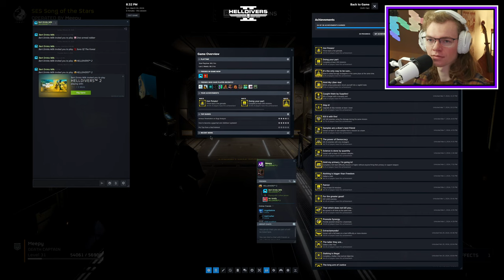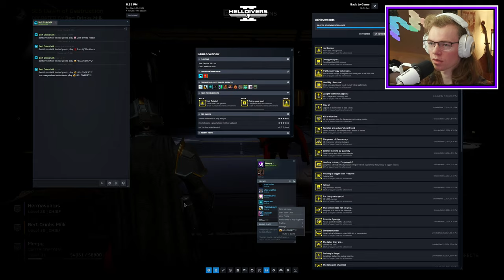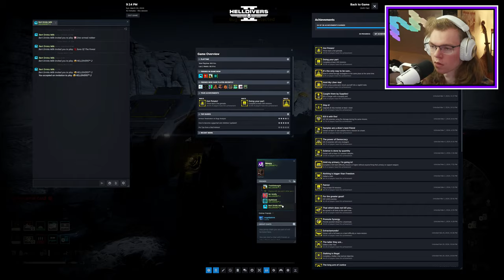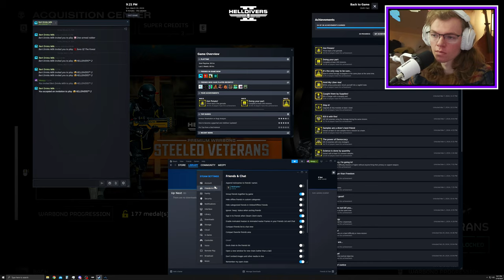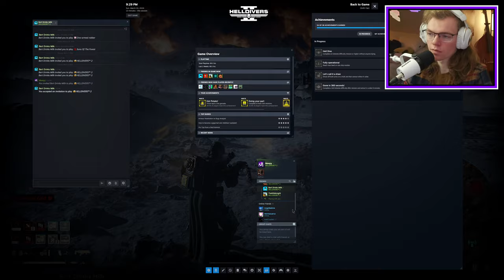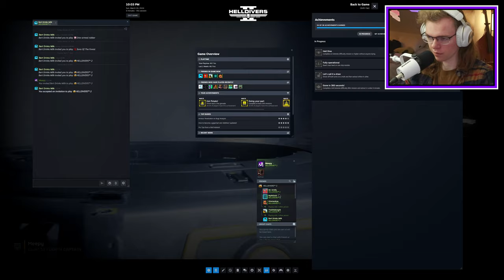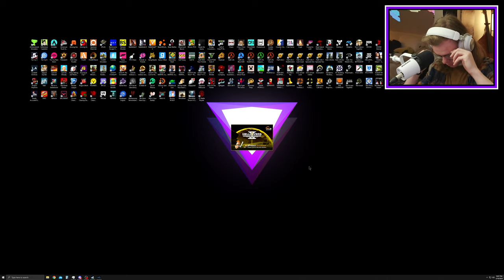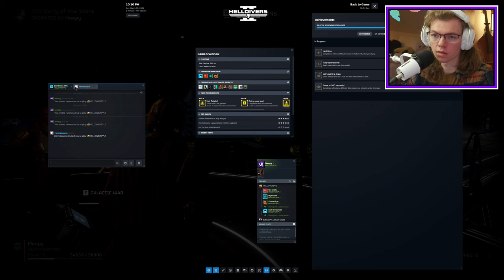] Meepy VOD [ Stratagem Orbs Sometimes Stick on Mechs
My gooning friends in the video:
🎬 Brett @BertDrinksMilk
🚗 Will @Thelittleknight02
🦕 Kyle @Hermasuarus